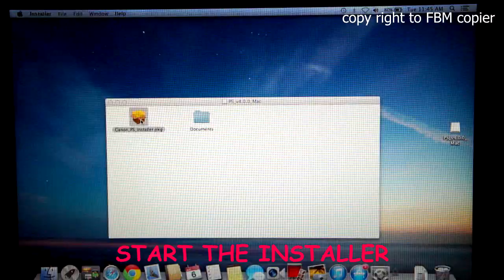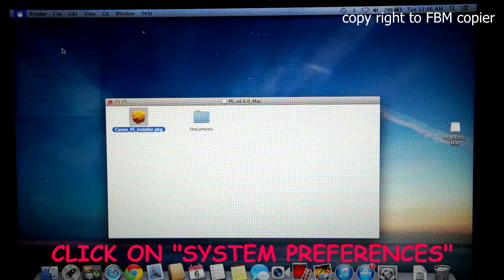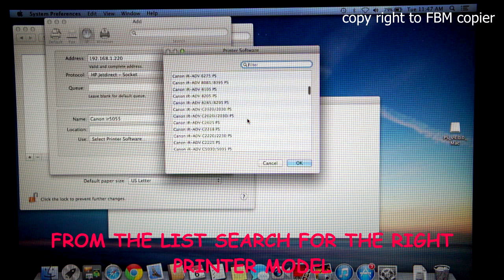How to Install Canon Printer Driver on MAC